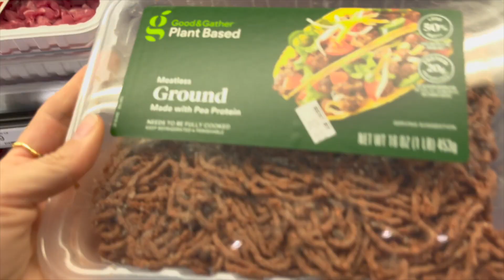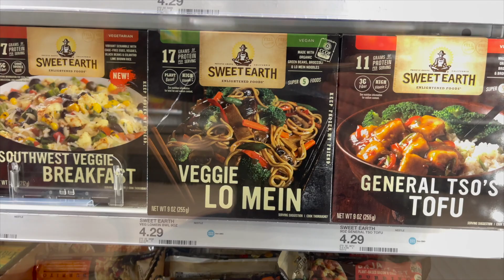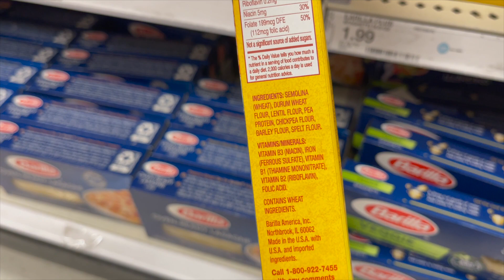Target Run/Haul + Taste Test Good & Gather Meat Less Grounds! | VLOGMAS Day 3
✧ Daily Harvest Get UP TO $40 OFF Your First Order!